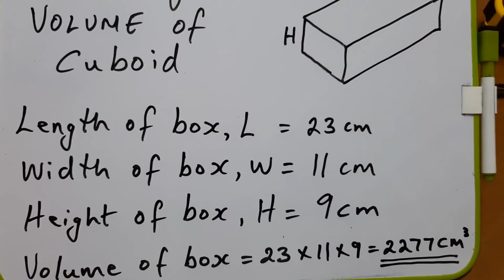Physics Lesson 2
G8 - Physics Lesson 2 - Calculating Volumes-
Regular and Irregular Shapes